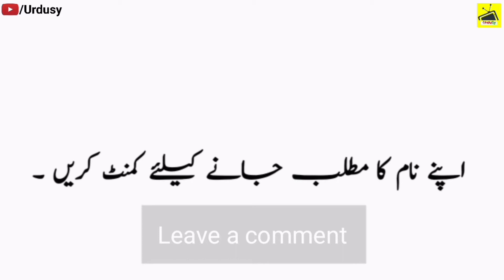Arshan Name Meaning in Urdu & Hindi | Arshan Naam Ka Matlab Kya Hota Hai | Urdusy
Arshan Name Meaning in Urdu & Hindi | Arshan Naam Ka Matlab Kya Hota Hai | Urdusy Arshan ارشن Meaning of Muslim Boy Name Arshan - Islamic Baby Boy Name Arshan Meaning in Islam.

Arshan is a Muslim Boy Name, it has multiple Islamic meaning, the best Arshan name meaning is Strong And Brave Man, and in Urdu it means طاقت وراور بہادر انسان.

A beautiful and meaningful name beautifies the personality of the child. Arshan name is a famous Muslim baby name which is often preferred by parents. Arshan name meaning is "Strong And Brave Man". Arshan name meaning in Urdu is "طاقت وراور بہادر انسان". Many people with the name Arshan has earned fame all around the world.

Urdu names and meanings, Urdu name dictionary of Arshan ارشن, and other Boys names. Urdu names meaning dictionary for Muslim boys, and Muslim girls, Urdu baby name like Arshan and others. A complete Urdu names dictionary, a complete Arabic and Islamic name encyclopedia for new born babies. Arshan Urdu names English meaning. Check Arshan name English and Urdu spelling.

What does the name Arshan mean | What is the meaning of name Arshan in Urdu and Hindi | What is the religion of the name Arshan | What does Arshan name mean | How to Write Arshan in English and Urdu.

Arshan Name Meaning In Urdu & Hindi Boys Name(Lucky number, color, stone)Muslim Islamic Kids/Baby Names (Boys and Girls) with Urdu Meaning, Popular and Famous Names.

Abu Arshan is her Kuniyat (nickname) after the name of her Son Arshan.

👉 Detail: In this video you will find all kind of details about the Arshan name in the Urdu Hindi language. So, You must watch this video if you have questions in your mind about Arshan Boy name Arshan name Arshan name meaning Arshan meaning Arshan name meaning in Urdu Arshan name meaning in Hindi Arshan meaning in Urdu Arshan meaning in Hindi Arshan muslim name Arshan arabic name Arshan naam ki spelling Arshan lafz k mane Islamic name Arshan name meaning in Islam Arshan name meaning in Quran the meaning of Arshan name Arshan name with meaning Arshan name spelling in English and Urdu Arshan naam ka matlab kya hota hai Arshan naam ke mayne bataiye Arshan naam ka matlab in Urdu & Hindi Arshan naam ka matlab bataen Arshan k mene kiya hai Arshan naam ka matlab bataen in Urdu & Hindi Arshan naam ka matlab batao Urdusy Official Arshan naam ki detail, or if you have any other query so you can ask in the comments section. Thank You.

Baby Boy Names and Meanings | Name Meaning in Urdu | Name Meaning in Hindi | Arabic Boy Names | Unique Arabic Boy Names | Boys Names | Baby Boy Names | Unique Boy Names | Good Boy Names